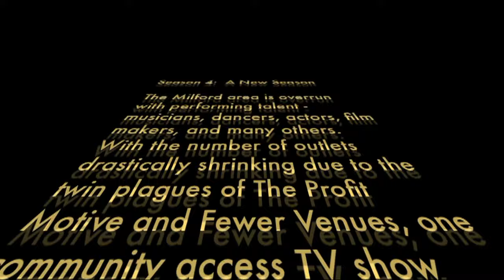Milford Performs Season 4 Promo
Milford Performs - A Performing Arts Showcase is a Milford Community TV program that gives Milford-area performing artists opportunities to display and discuss their arts and interests.  The performers come from the fields of music, dance, theater, comedy, and any other visual and audio media.

In our fourth season, two or three performers - individuals, groups, troups, and instructors - have been given a stage on which to perform in each show.  Milford Performs is a prerecorded showcase program, so we want to give our performers every opportunity to show the Milford community their best performances.  If any performer would like a retake or two to get a song, dance, or line just right - no problem!  We include only the best take in our showcase.

Each Milford Performs episode runs 30 minutes and is broadcast four times a week for four weeks on Milford TV - Comcast Channel 8 and Verizon Channel 38.  Additionally, performances are posted to the Milford Performs YouTube channel, and each performer on our show receives a complimentary DVD of their show.  Milford TV's studio has all new equipment including control room equipment, monitors, and sound equipment, with more arriving every month.

Each episode of Milford Performs is publicized on Milford TV and other local media outlets, plus emails, handbills, the Milford Performs Facebook page, and this Milford Performs website.

Thanx for watching!